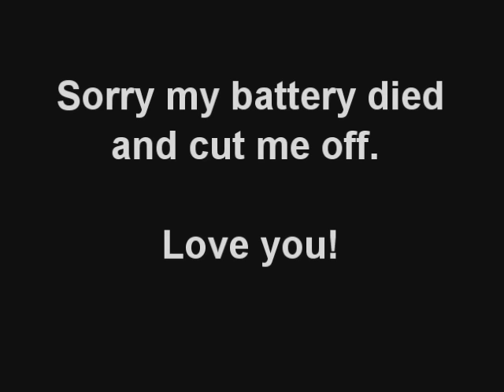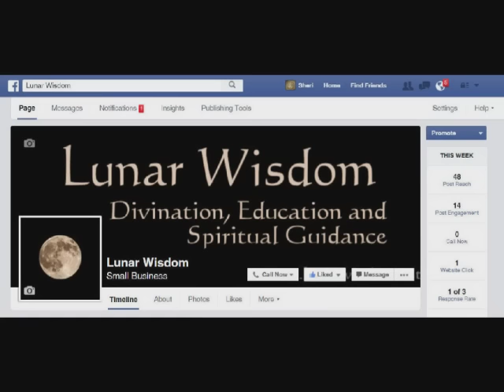How Do I Start A Coven?